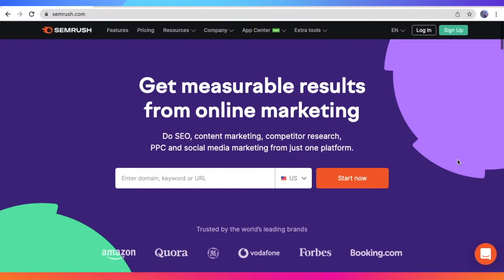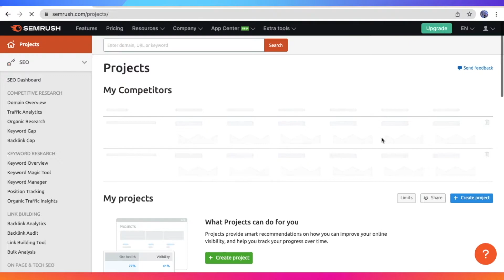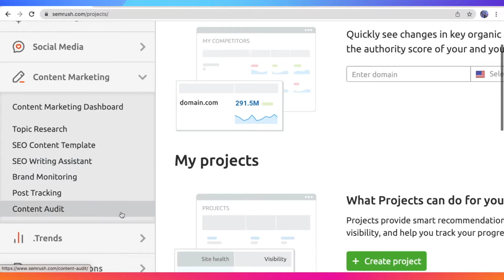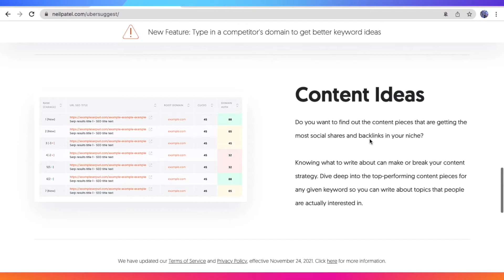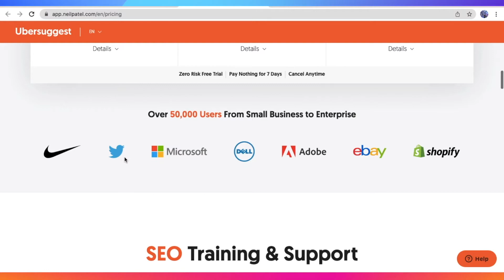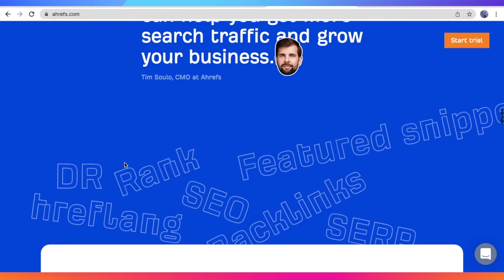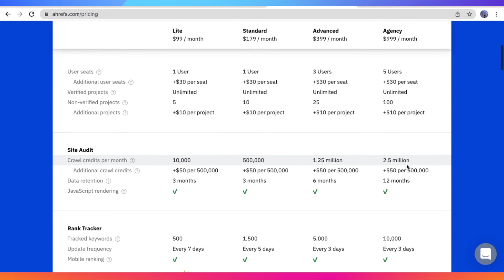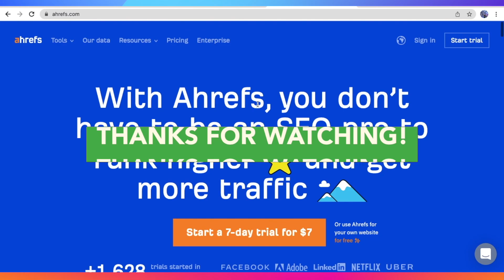Semrush vs Ubersuggest vs Ahrefs | Best Keyword Research Tool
Learn Semrush vs Ubersuggest vs Ahrefs | Best Keyword Research Tool

In this video, I will compare three keyword research tools namely Semrush, Ubersuggest, and Ahrefs. This video guide will discuss each platform’s pricing plans and features such as generating content outlines with AI, keyword rank tracking, accurate ranking difficulty, exportable keyword data, and more to boost your SEO.